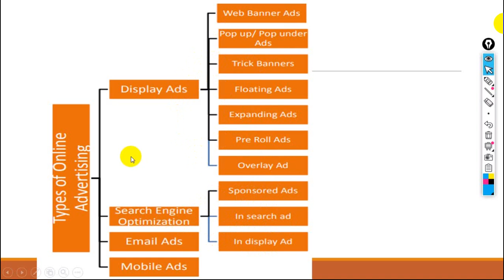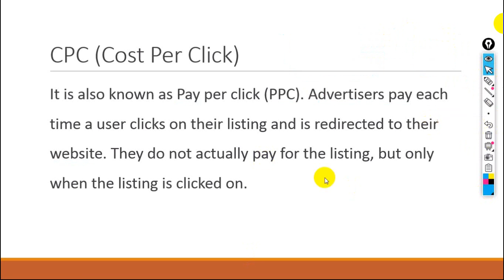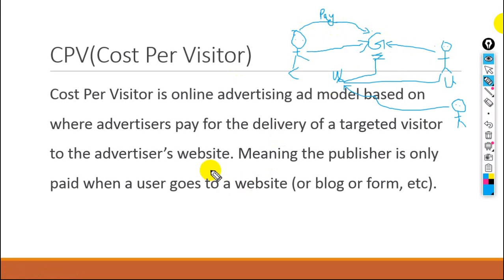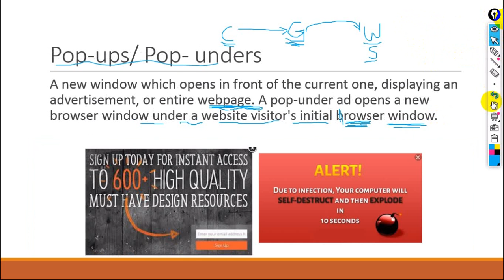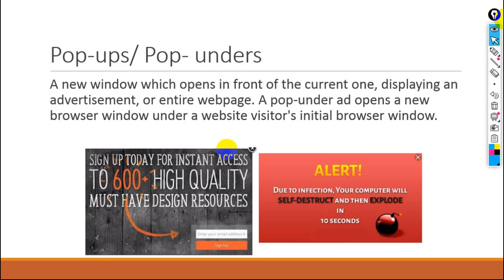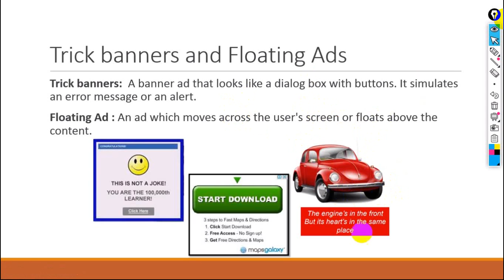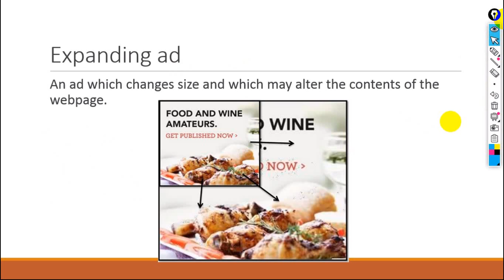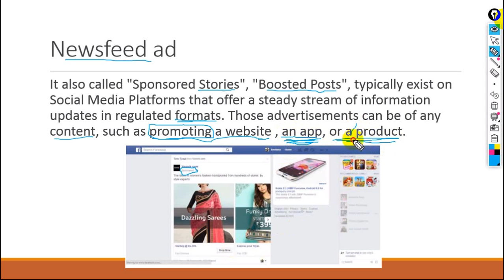e commerce lect 7 e ads and types